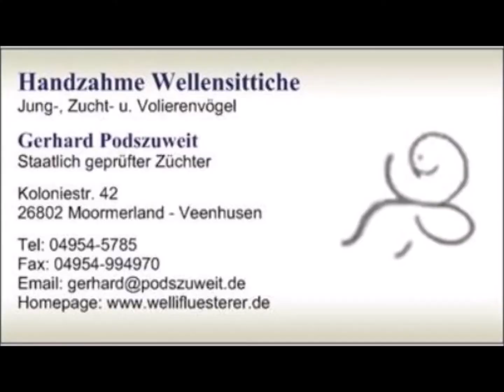P1070883 Wolke Schecke GG Hahn